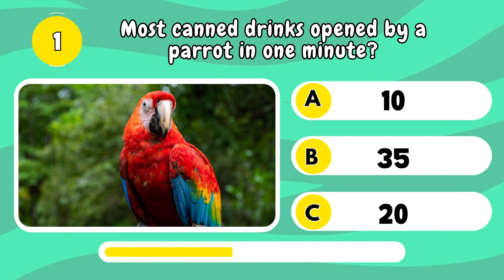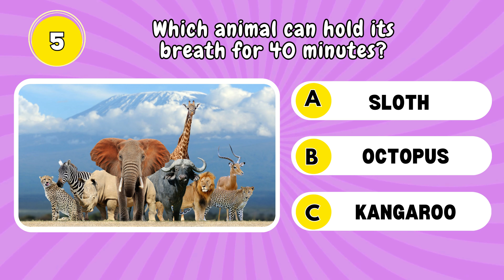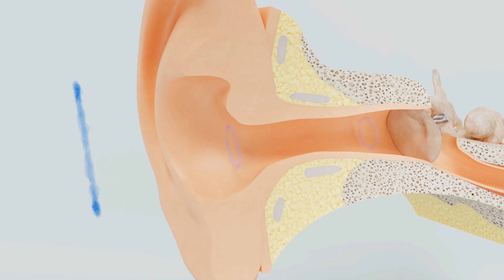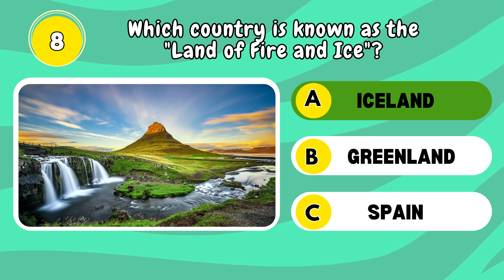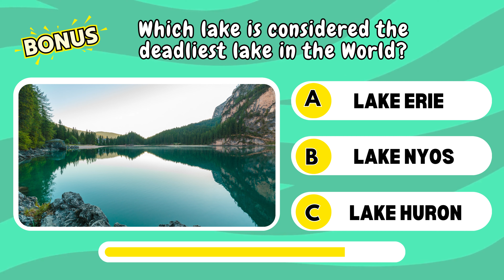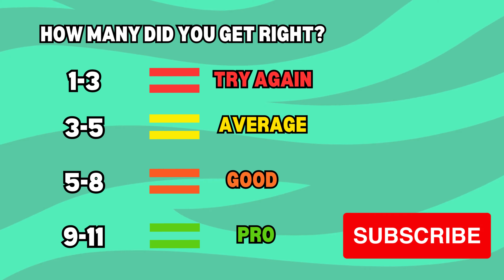Can You Ace This Quick 10 Questions Trivia Quiz? Hard (Part 1)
Can you ace this quick 10-question trivia quiz? It's part one of the series. In this quiz, you'll have to answer 10 trivia questions. Good luck!

If you're looking for a fun way to kill some time, try this trivia quiz! It's filled with questions about different topics, from history to sports to the human body. If you can answer all 10 questions correctly, you'll earn a bonus point! Take the quiz now and see if you can earn a high score!